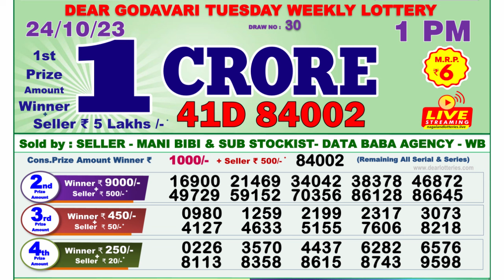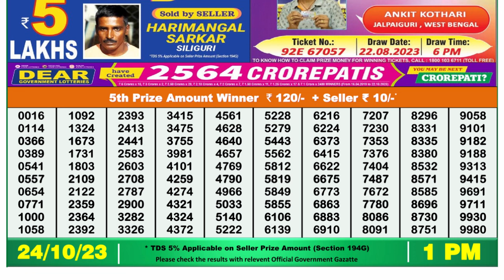🔴Dear Lottery Sambad Live 1pm today 24.10.23 Nagaland State Lottery Result